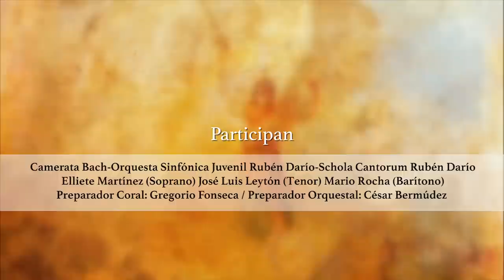Carmina Burana Teatro Nacional Rubén Darío 2015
El Teatro Nacional Rubén Darío y la Embajada de la República Federal de Alemania presentan Carmina Burana de Carl Off´s. Miércoles 28 de Octubre / Sala Mayor / 7:30 pm. Director Invitado: Oreste Saavedra (Cuba) Participan:  Camerata Bach-Orquesta Sinfónica Juvenil Rubén Darío-Schola Cantorum Rubén Darío, Elliete Martínez (Soprano) José Luis Leytón (Tenor) Mario Rocha (Barítono), Preparador Coral: Gregorio Fonseca.